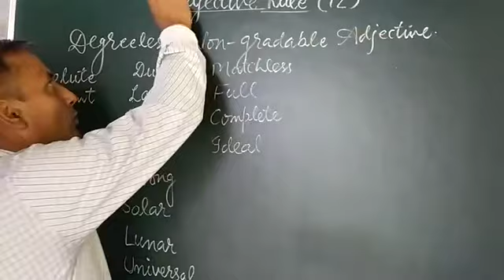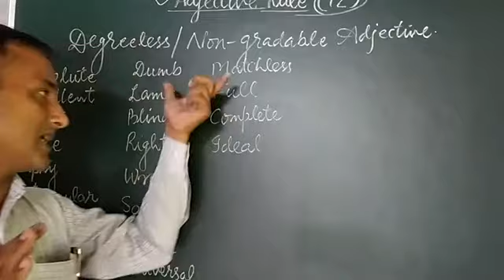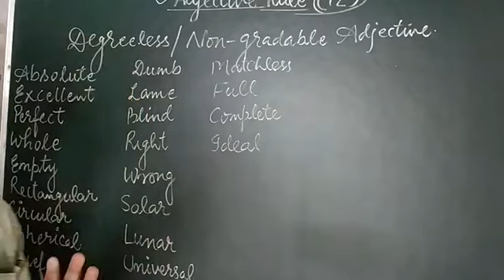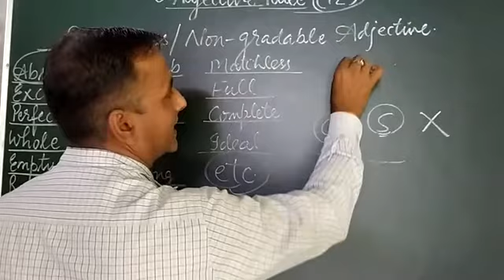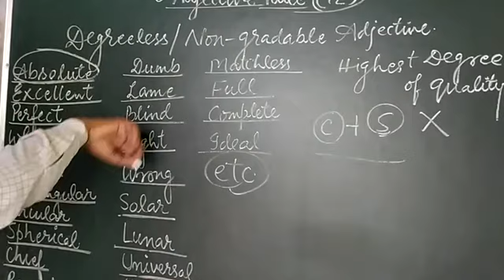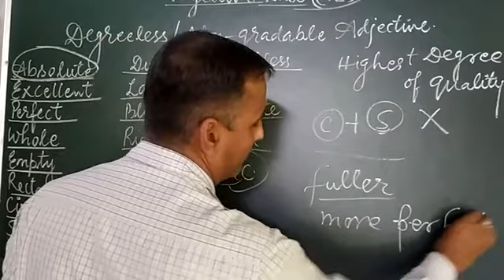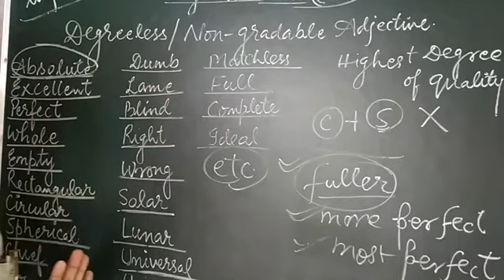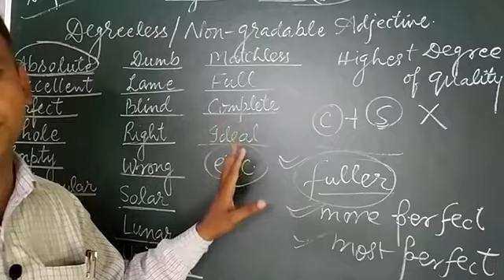Rules of Adjective (12): English Ganga